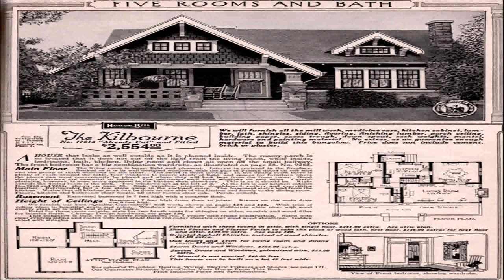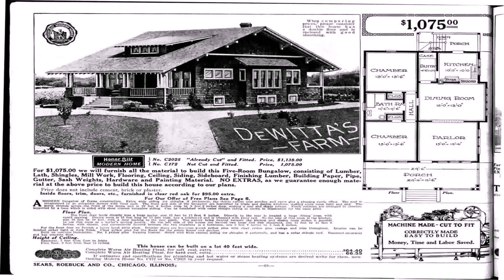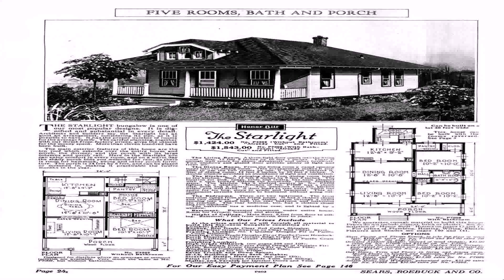House Plans Craftsman Style Homes (see description) (see description)